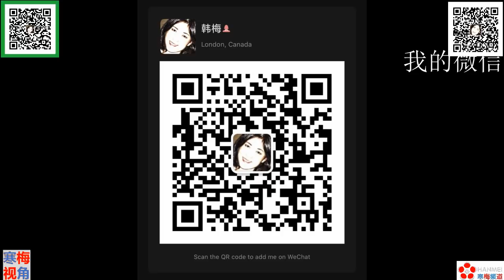20200717-4【无语】【台湾演习，竟然频频牺牲】【寒梅视角】